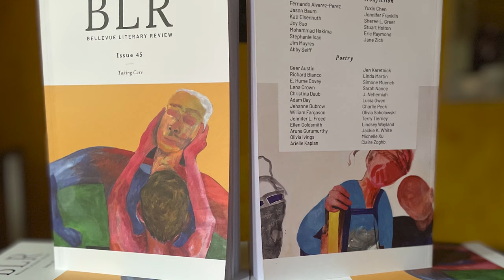BLR Visits Artist Tatana Kellner’s Studio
Danielle Ofri, Bellevue Literary Review's Editor-in-Chief, recently visited the studio of Tatana Kellner in Upstate New York. Kellner's touching art graces the cover of BLR Issue 45, which is focused on the theme of Taking Care.

Bellevue Literary Review is chock full of poetry, fiction, and poetry on the inside. But on the outside, BLR features the work of contemporary artists on its covers. In our series 'BLR Studio Visits', we learn more about these and other artworks by the artists.

written and narrated by Danielle Ofri
edited by Rosalind Aparicio-Ramirez